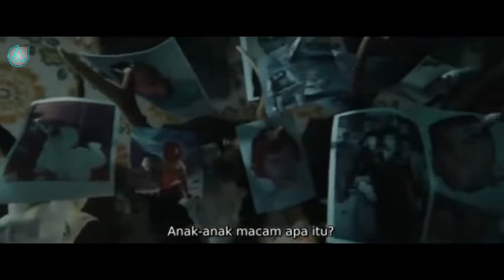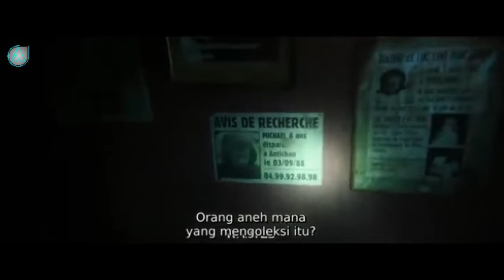SEPASANG KEKASIH TEWAS DI DASAR DANAU AKIBAT MEMBANGUNKAN IBLIS JAHAT | Alur film the deep house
SEPASANG KEKASIH TEWAS DI DASAR DANAU AKIBAT MEMBANGUNKAN IBLIS JAHAT | Alur film the deep house 2021

Film ini menceritakan tentang sepasang kekasih yg menyelam di sebuah danau misterius didalam hutan. Demi sebuah konten mereka membangkitkan iblis jahat di dalam rumah yg berada di dasar danau.
Penasaran dg kisah mereka???
tonton video ini sampai habis ya gaes.